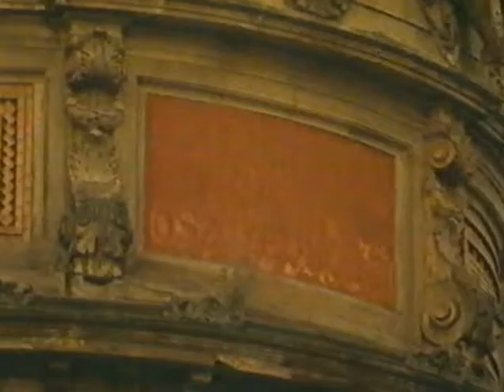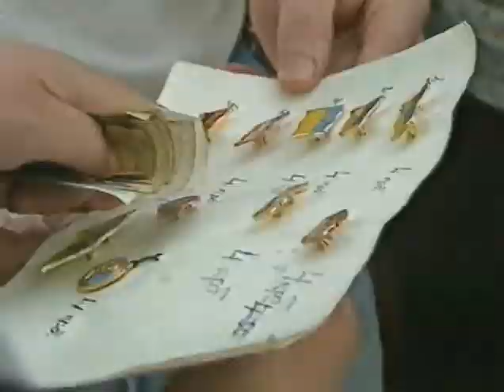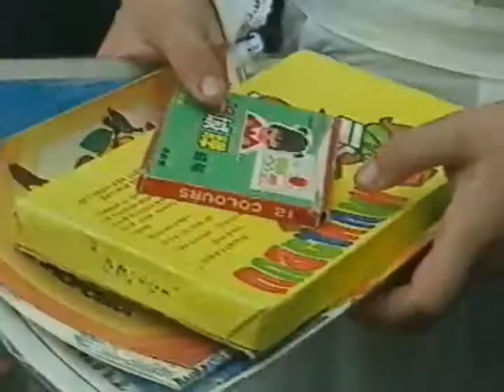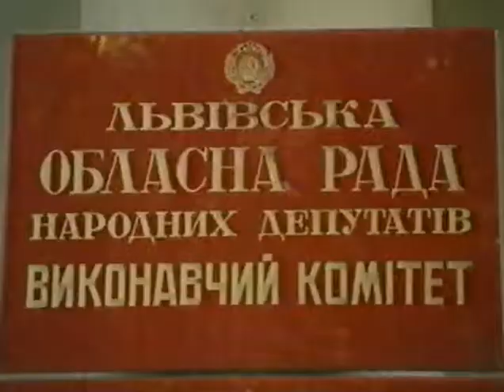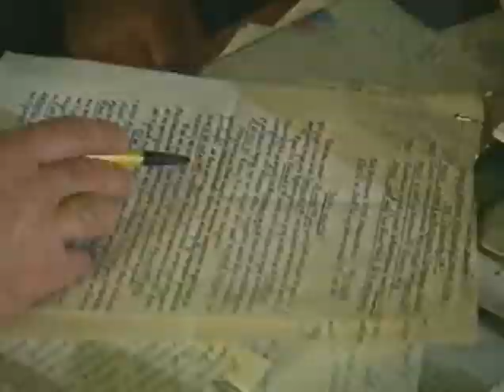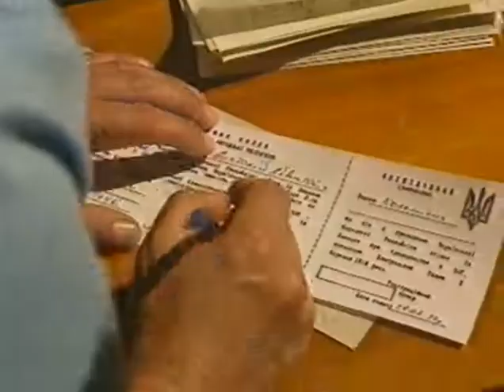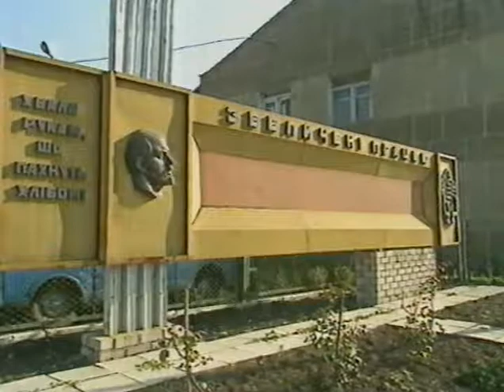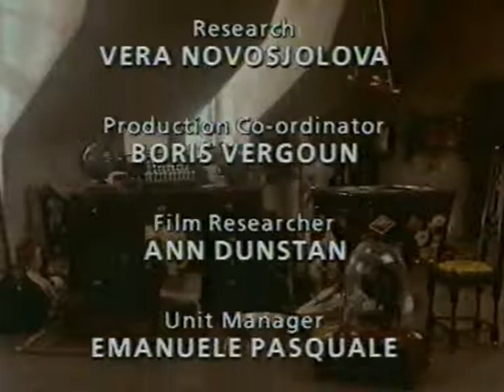Ukrain - Birth of a Nation - from the BBC Assignment series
Filmed over 25 years ago - nothing much changes?